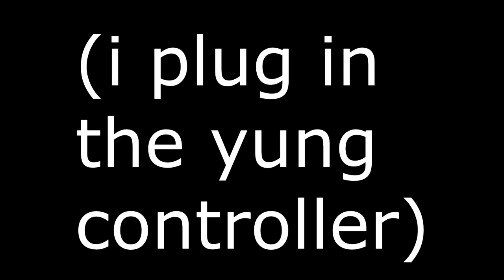1v1 BATTLE NUKETOWN FORTNITE CREATIVE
In this video my friend maylbox and i 1v1 quickscope battle eachother in a custom Nuketown creative map! this video was inspired by the fact that us 2 1v1'd eachother a year ago in bo3 and it was a great memory, so we decided to make another one, but in fortnite. hope you guys enjoy and sub to kumayl!!

If you want the code for the nuketown creative map its 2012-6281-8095

1v1 BATTLE NUKETOWN FORTNITE CREATIVE

~ Nerdperior ♡